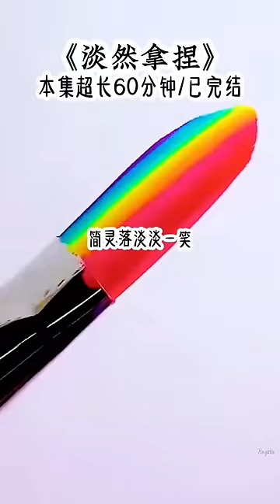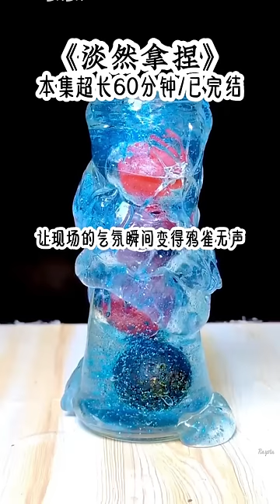简家家规森严饭桌上长辈先动筷小辈才能动长辈下了桌则代表用餐结束今天是我回家的第一顿饭啪叽我的饭没了 我也跟上去毕竟没有人能在惹我不开心后全身而退